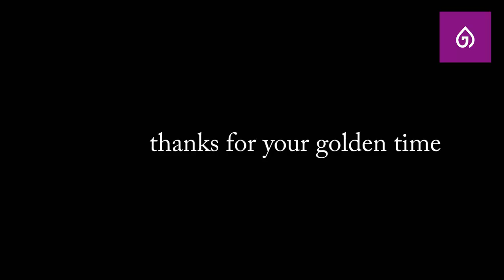SILVER CHAIN MODELS FOR MEN / italy model silver chain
Sterling silverchain
in this videos  uploads new model chains for men with price and weight.